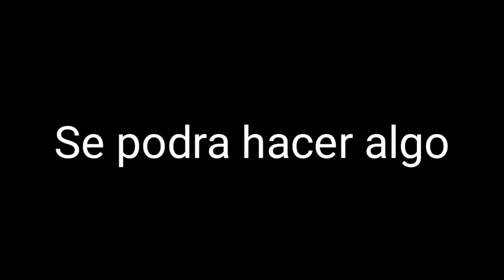SCZ Episodio 20 temporada 3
En este episodio de Super caballeros Z Barry esta preocupado por el trma de Ollun tema que el no toma a broma y esta investigando mas sobre esto podra saberlo podra seguir fuerte para derrotarlo Barry y otros caballeros Seguiran así que atentos a la campanita del canal por que aqui no se tarda demasiado para subir un episodio🤩👏

Gion:Brenny fean
Idea:Brenny fean
Arte y dibujo:Brenny fean
Edicion:Brenny fean

VOSES:

UNICORSAN🔴
JESSISIHAN🔴
BRENNY FEAN🔵

Adiooooooooooooooos